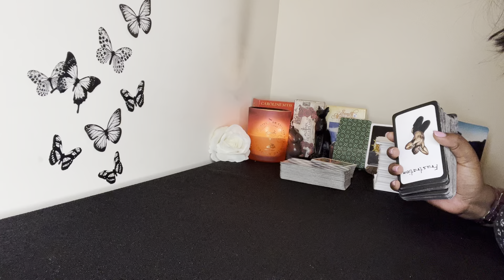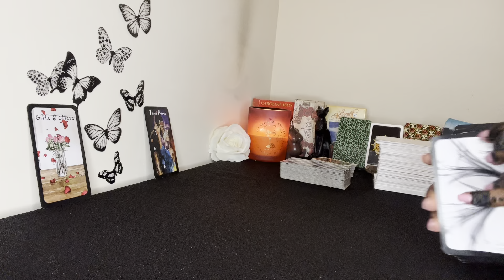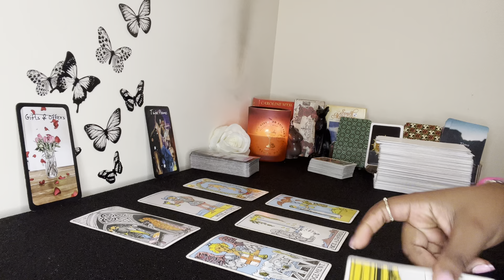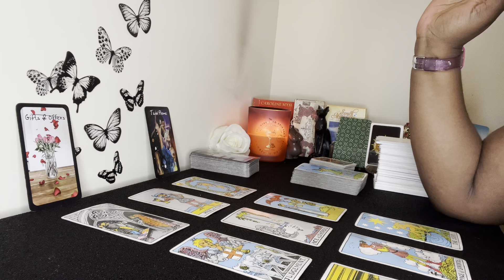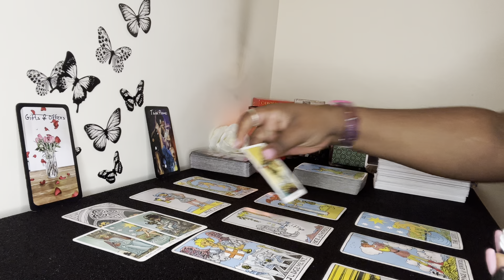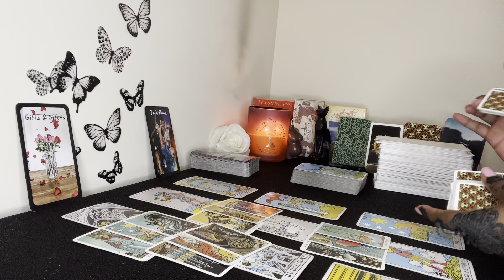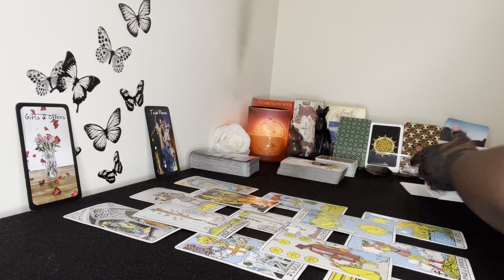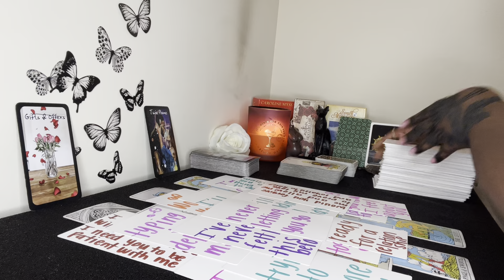Aries: This TALK Will CHANGE EVERYTHING Aries!!! ❤️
Aries, prepare yourself for this talk because it’ll be beautiful Aries ❤️

〽️ My chart:

Aquarius ☀️
Libra 🌙
Gemini ⬆️
Aries Venus ❤️